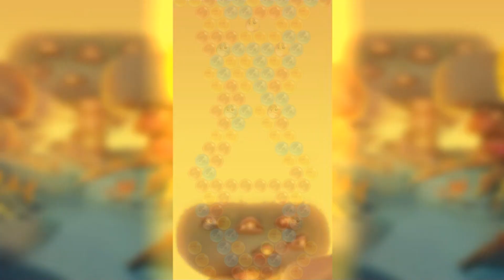Bubble Witch 3 Saga Level 3 (Release the Owls) - 3 Stars Walkthrough, No Boosters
The newest game in the popular Bubble Witch series. Stella the Witch is back and she needs your help to defeat Wilbur in this exciting puzzle blasting adventure! Wilbur may look cute, but he's full of magical mischief! Travel the realm bursting as many bubbles as you can in this bubble shooting puzzle game.

~~ Hawk Games